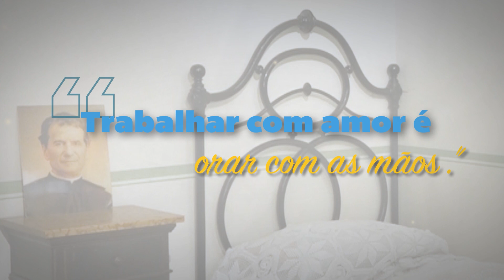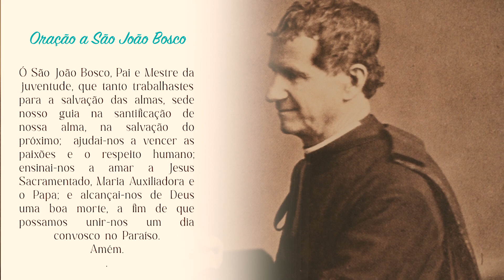Novena a São João Bosco| 3° dia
Reze conosco a novena de São João Bosco. Coloque a sua intenção nos comentários, e juntos pediremos as bênçãos do céu pela intercessão deste grande Santo.

Gerente de Conteúdo: Rogéria Nair
Gerente Operacional: André Luiz da Rosa
Direção: Canção Nova Roma
Câmeras: Canção Nova Roma
Produção: Eliziane Edwiges Alves da Rosa
Animação Abertura: Yasmim Ferreira
Edição e Finalização: Yasmim Ferreira